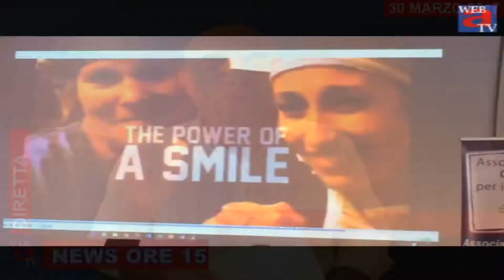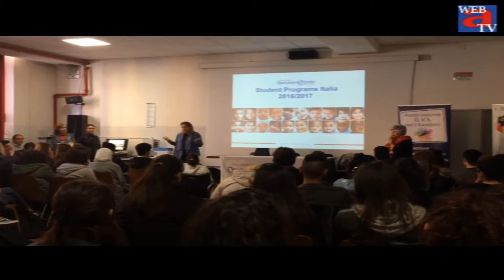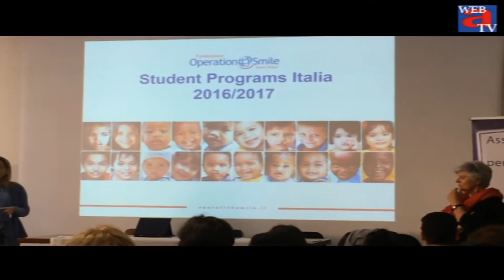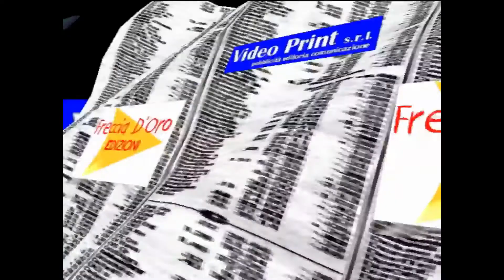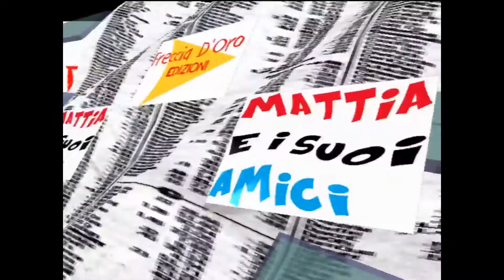tg 30 marzo 2017